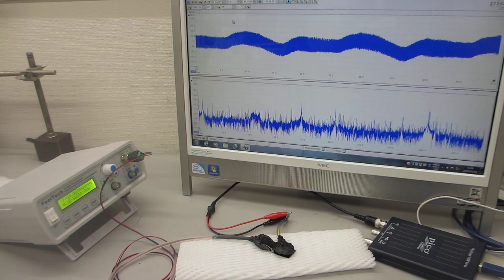ポリイミドフィルムに鉄めっきを行った部材を利用した超音波プローブーー目的に合わせた、オリジナル超音波プローブ（振動・音圧測定用、発振制御用、両用タイプ）の製造開発技術